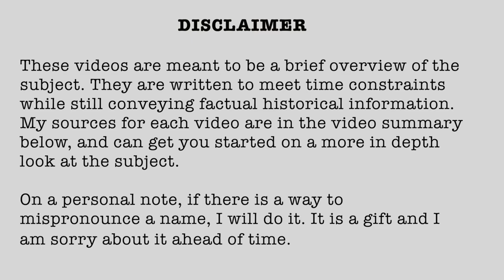1914-27 Battle of Fliry September 19 to October 11th 1914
Battle of Flirey
September 19th-October 11th, 1914

1914 (Published 9/18/2020)

Internet Sources:

Books